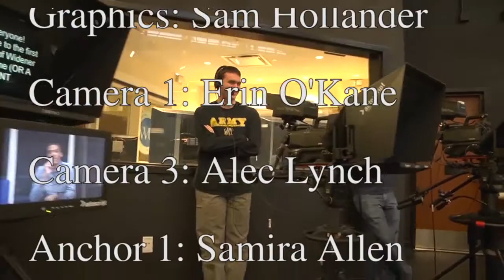Widener News 3/19/2019